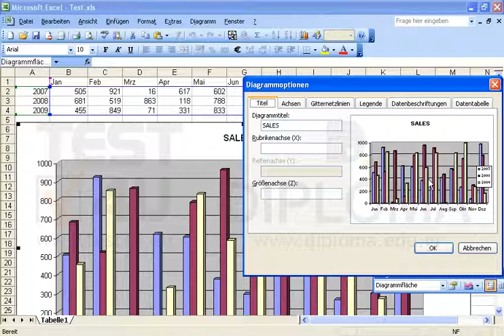Die Datenbeschriftungen mit Werten sollen im aktuellen Diagramm angezeigt werden.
Die Datenbeschriftungen mit Werten sollen im aktuellen Diagramm angezeigt werden. Möchten Sie mehr. Laden Sie das TEST4U demo herunter